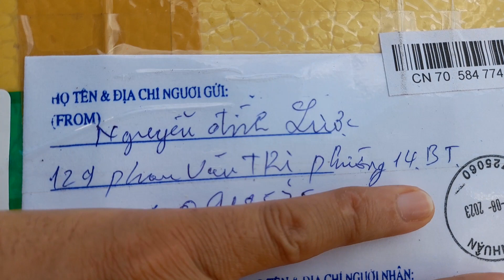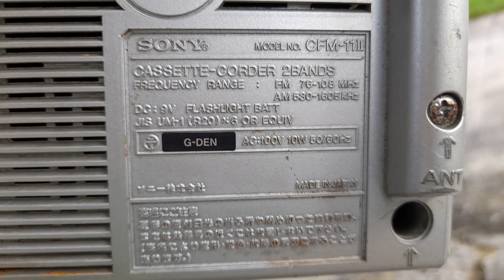SONY CFM - 11 ĐÃ TỚI BẢN LÃO NÔNG